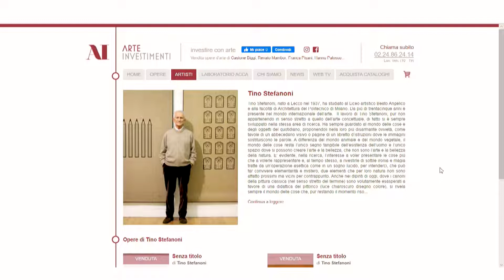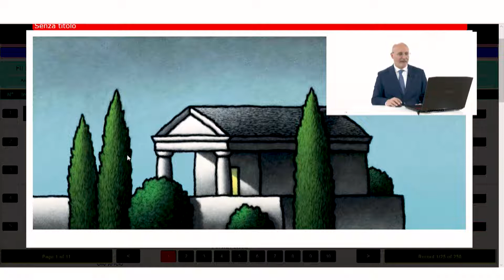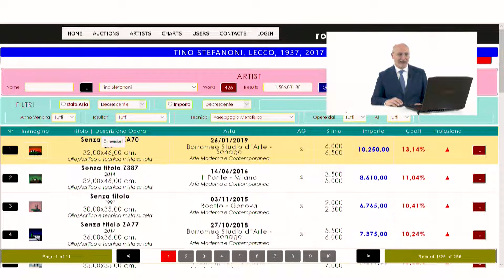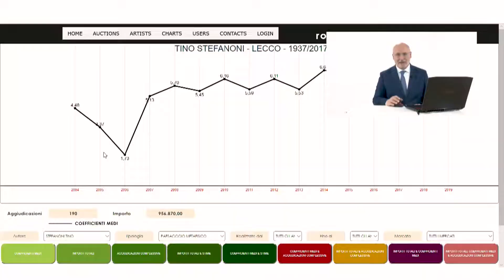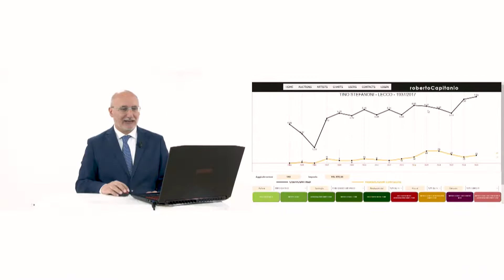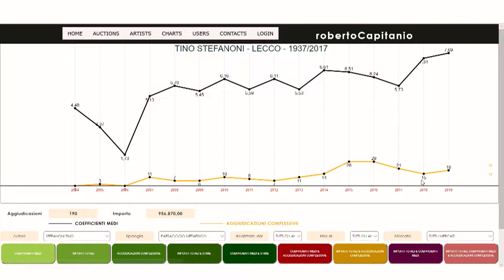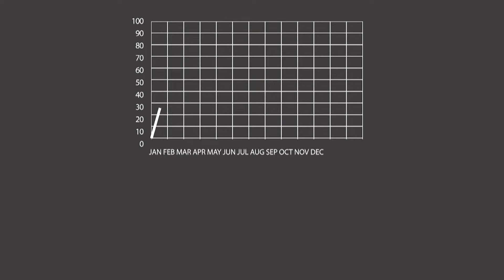ARTE FINANZA 036 TINO STEFANONI